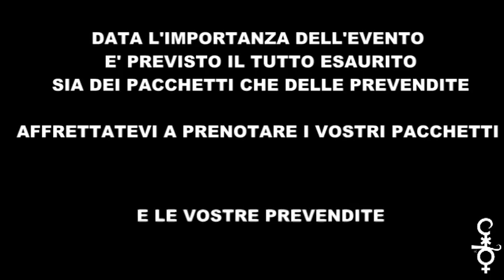PROMO TRAILER CoCoRiCò 24/04 PASQUA 2011 MARCO CAROLA play it loud 12H SET + PACCHETTI HOTEL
WEEK END DI PASQUA AT CoCoRiCò RICCIONE
TANTE SOLUZIONI DI PACCHETTI O SOLE PREVENDITE TUTTE STUDIATE PER VOI ... PER UN WEEK END A RICCIONE MEMORABILE .

TUTTI LO STANNO ASPETTANDO

SABATO 23/04 CoCoriCò Present:::

Piramide::
CIRILLO ( Celebration 30 years of djing )

Titilla ::
METEMPSICOSI (Come back tour)

24/04 PASQUA D'ITALIA 12H NO STOP

Piramide :: TO 23:00 AT 11:00

Special star :: MARCO CAROLA ( present album release world tour "play it loud" )

Titilla ::
DJ RALF
LUCA AGNELLI

POSSIBILITA' DI SOLE PREVENDITE TAVOLI OPPURE PACCHETTI HOTEL + COCORICO' AGEVOLAZIONI GRUPPI

PREZZI : 23/04 5+ 23 CON 2 DRINK (IN PREVENDITA ENTRATA ASSICURATA )
24/04 5+ 35 CON REDBULL (IN PREVENDITA ENTRATA ASSICURATA )

X I TAVOLI CHIEDERE DIRETTAMENTE A ME PER PREZZI E AGEVOLAZIONI

PACCHETTI HOTEL + CoCoRICò ::

1) HOTEL A RICCIONE 2 NOTTI CON COLAZIONE + INGRESSO AL CoCoRiCò X IL 24 SERA CON REDBULL  A SOLI 109€ (L'HOTEL SI LASCIA ALLE ORE 15/16 DEL GIORNO 25/04)

2 )PACCHETTO 100% CoCoRiCò ::
HOTEL A RICCIONE 2 NOTTI CON COLAZIONE + 2 INGRESSI AL CoCoRiCò SIA X IL 23/04 CON 2 DRINK SIA X IL 24/04 CON REDBULL A SOLI 135€ (L'HOTEL SI LASCIA ALLE ORE 15/16 DEL GIORNO 25/04V)

POSSIBILITA' DI AGGIUNGERE I TAVOLI AI PACCHETTI , POSSIBILITA' PER CHI ORGANIZZA PULLMAN DI AVERE INGRESSI A PREZZI AGEVOLATI E SENZA FARE FILA

DATA L'IMPORTANZA DELL'EVENTO è PREVISTO IL SOLD OUT DEI PACCHETTI E DELLE REVENDITE .

PRENOTATE IL PRIMA POSSIBILE I VOSTRI PACCHETTI E LE VOSTRE PREVENDITE

INFO PREVENDITE TAVOLI AGEVOLAZIONI

PACCHETTI HOTEL + COCORICO' X QUALSIASI EVENTO

AGEVOLAZIONI X PULLMAN

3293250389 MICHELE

MI TROVATE ANCHE IN VIALE CECCARINI (RICCIONE) MEGLIO CHIAMARE PRIMA

SKYPE : michele.cocorico

MY SPACE : michele cocoricò

VI ASPETTO ... IL VOSTRO P.R. DI FIDUCIA